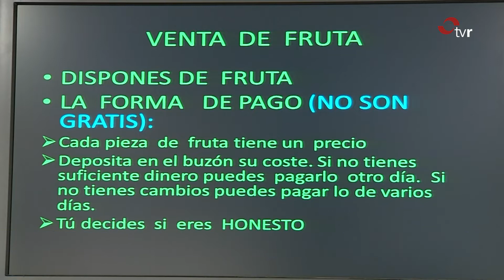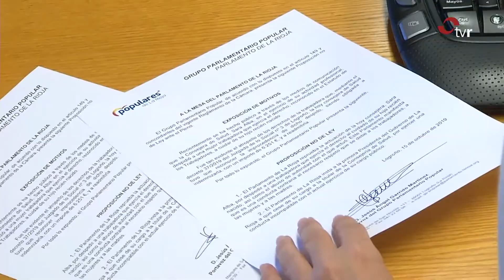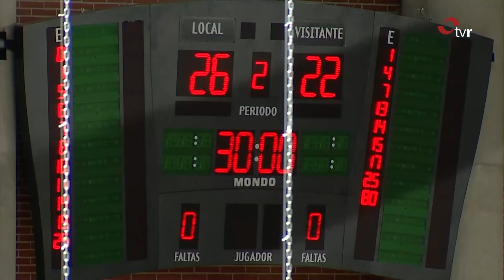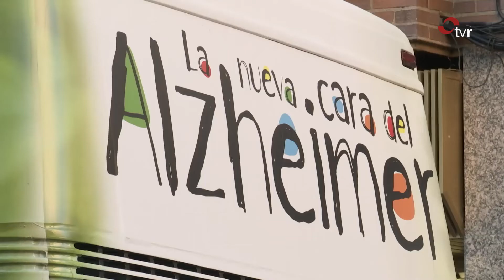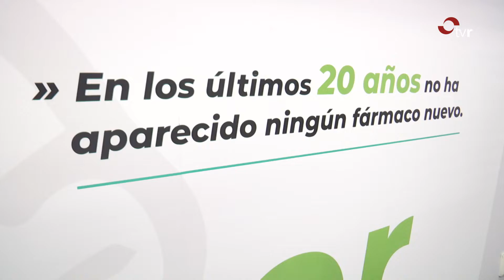INFORMATIVO 15-10-19 1 EDICIÓN Fruta fresca en lugar de productos procesados en el IES Sagasta